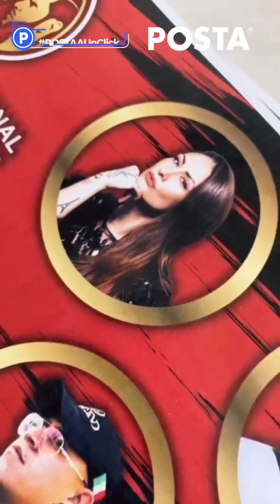Karlana Ayala: la primera Lady Barber en México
Karlana Ayala, la primera Lady Barber en México, ha logrado abrir el paso a las futuras generaciones de mujeres que desean dedicarse al mundo de la barbería.

POR: KARLA OMOSIGHO